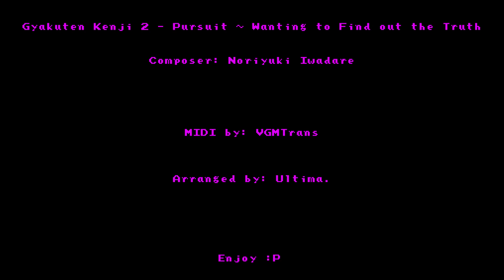Ace Attorney Investigations 2: Pursuit ~ Uncover the Truth (16-bit SNES Arrangement)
(changed the title to reflect the new official AAI2 translation for the collection that literally just released today lol; if you were wondering why it took me longer than usual to do this, well, I just wanted to wait until the collection actually got released, and now that it did... yeah, well, here you go, I did it now. :P)

Yes, hi, another cover or whate ver :)))

Tbh, this one was definitely pretty tricky to make, which is probably because I've made this literally right after the Order of Ecclesia cover in preparation for something important that I'll be doing soon, and I'm pretty much running out of time so it's why I had to rush things a bit, but thankfully I can at least say that I did as much as I could to not rush things with the cover and properly take the time to make it, so if you're wondering about that then nah, there are no cutbacks here lmao

But yeah, feels nice to get this done as well, cuz just like the OoE cover this was one I wanted to get done for a while now, and considering how I only had this one really old cover when it came to covers that I done of Ace Attorney music I'm glad that this is finally done so that there isn't just that one cover as representation for the entire series when it comes to things I covered from it, and hopefully many more will come as well since I def want to do more covers of the music from this series later down the road lol